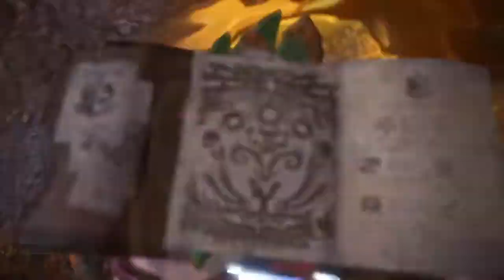Kulve Taroth MR Great Sword solo 21'08"80